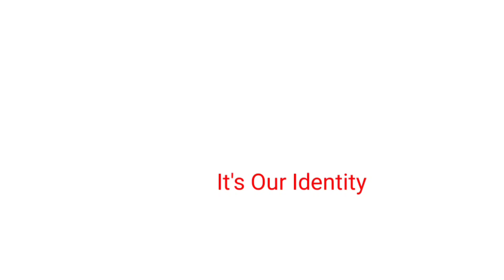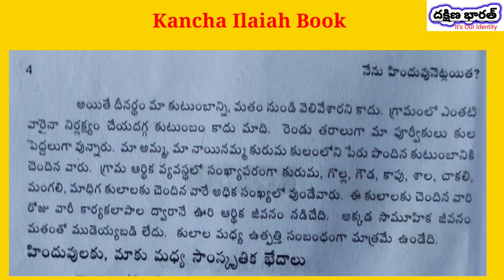నేను హిందువు నెట్లయిత..? | FIFTH EPISODE | Nenu Hinduvunetlaitha | Kancha Ilaiah | Dhakshina Bhaarat